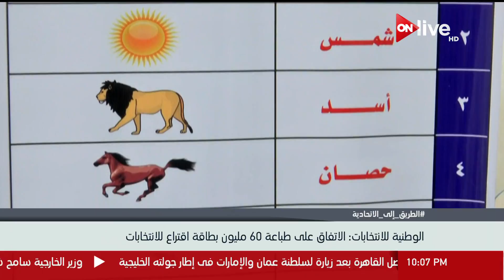الوطنية للانتخابات: الاتفاق على طباعة 60 مليون بطاقة اقتراع للانتخابات